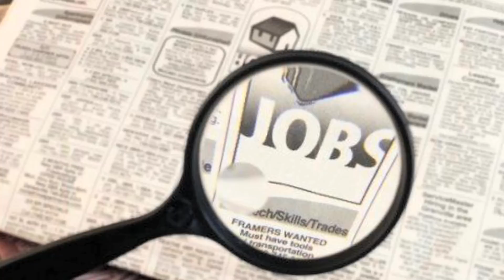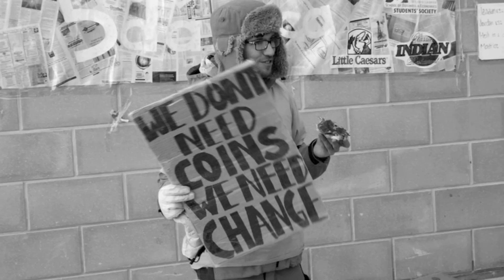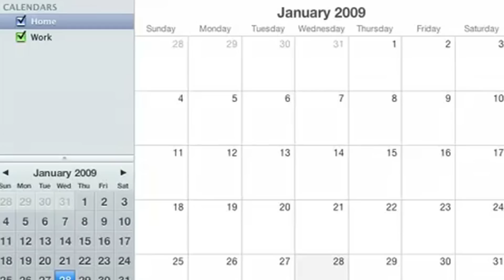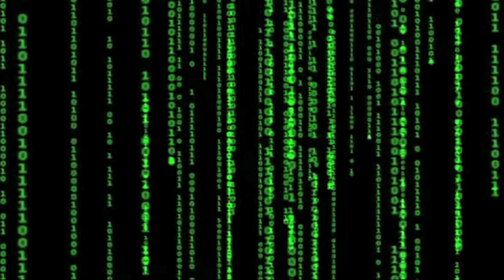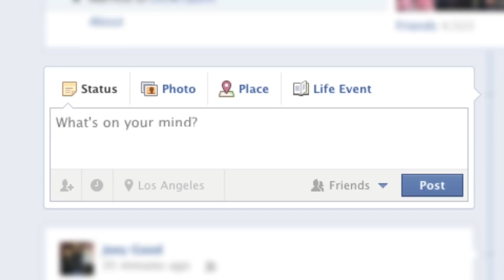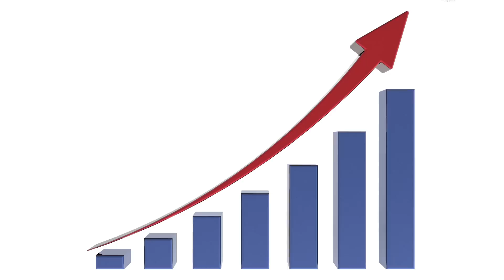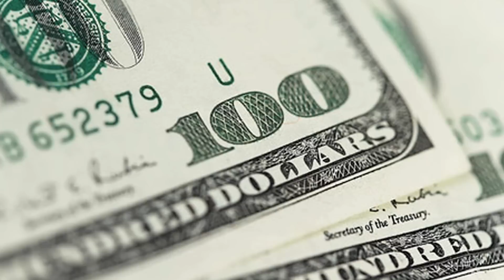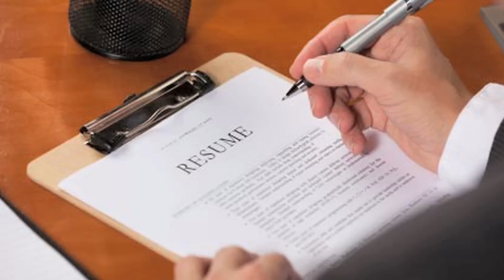How to Get Your Dream Job - Grant Cardone and Career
The job market is so tough today. You are being told no one is hiring but that is just not true. Yes, it is more difficult but if you are committed to getting a good job and are creative and use proven strategies not only can you get the job you want but you can get it quickly. I have been working with entrepreneurs, businesses and Fortune 500 companies for 25 years. I know what they want to hear, I know how to approach them, get in front of them and SELL them.  Use these employment strategies and I guarantee you that you will get the job you want, the pay you want and get it within 36 hours.   Unemployment should not be an option for you. Don't believe that you are entitled to it because you have worked so hard for so many years. Taking employment for any longer than a couple of weeks will hurt you and your family in the future.  Get a job.

Target companies you want to work for not entire industries, avoid the HR departments and social media instead get in front of decision-makers.  Use Twitter, Facebook, Google +, and LinkedIn to target who you want to work for, who is hiring, and who you need to see but leave getting the jobs to these KILLER proven tips on how to get a job.  You can use the job search assistance, monster.com, a career builder, craigslist, newspaper, the ladders, a staffing agency but at the end of the day getting the dream job will result in what you do to get in front of the right person and then sell that person that you are the right person.

Do NOT rely on resumes they ruin interviews. When you are being interviewed make sure you are selling and saying those things that executives most admire and also avoid saying those things executives hate to hear in a job interview.
To Learn more about growing your finances, get your FREE Millionaire Booklet

Grant Cardone is a New York Times bestselling author, the #1 sales trainer in the world, and an internationally renowned speaker on leadership, real estate investing, entrepreneurship, social media, and finance.  His 5 privately held companies have annual revenues exceeding $100 million. Forbes named Mr. Cardone #1 of the "25 Marketing Influencers to Watch in 2017". Grant’s straight-shooting viewpoints on the economy, the middle class, and business have made him a valuable resource for media seeking commentary and insights on real topics that matter. He regularly appears on Fox News, Fox Business, CNBC, and MSNBC, and writes for Forbes, Success Magazine, Business Insider, Entrepreneur.com, and the Huffington Post. He urges his followers and clients to make success their duty, responsibility, and obligation. He currently resides in South Florida with his wife and two daughters.

Listen to Grant Cardone featured in G-Easy and DJ Carnage’s latest music video (at 4:05) HERE:

Ready to Create Wealth in your Life?

Ready to increase your sales?
business realestate investing GrantCardone 10XRule SalesTraining SalesMotivation Entrepreneur This is not an offer, solicitation of an offer, to buy or sell securities nor a recommendation to buy or sell any securities. Past performance is not an indication of future results. Investing involves risk and may result in partial or total loss. Prospective investors should consider carefully investment objectives, risks, charges and expenses, and should consult with a tax, legal and/or financial adviser before making any investment decision.